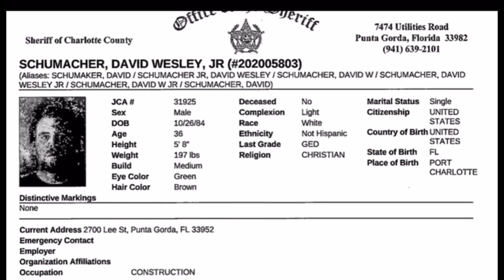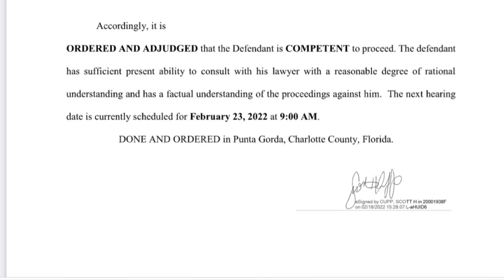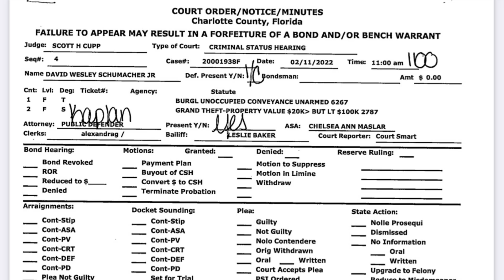David Schumacher: Final Update?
Made possible by:
Kelp P
Jordan T
Cnjdev
Cat G
Lovermangenuis
Jason M
Taylor
Stephen P
The Largefather TRON
Proactivealex12
Squee
Rev Jaycee
Dam Doc
Joseph
Brendan K
Wyatt
Brown G
Eli B
Kirakiti